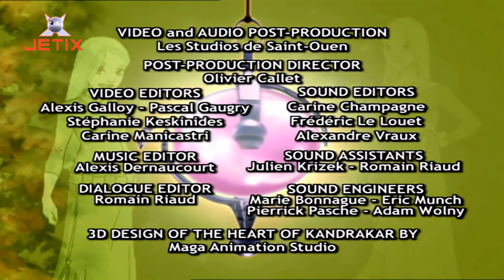W.I.T.C.H - A de la Anonim (Jetix/ThePhenom007)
Episod encondat de ThePhenom007.